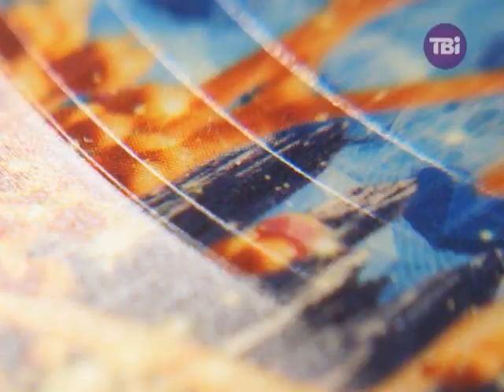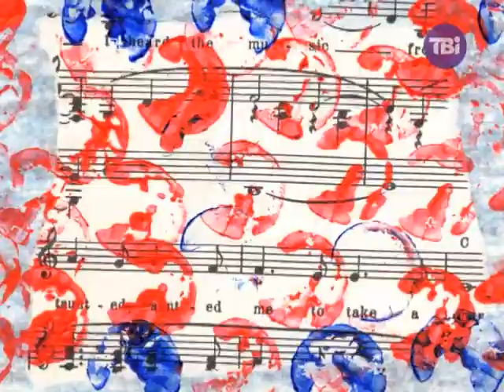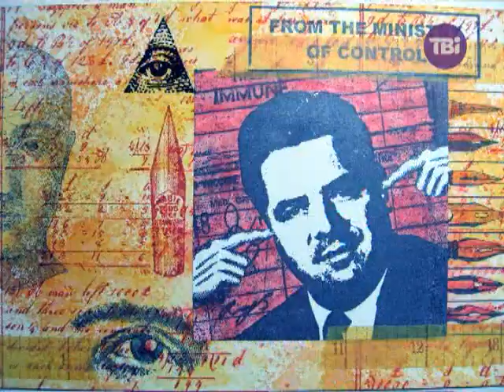Мистецька варта від 26.02.2014